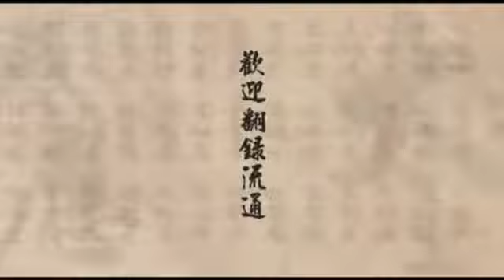淨空法師 答記者問 第七集